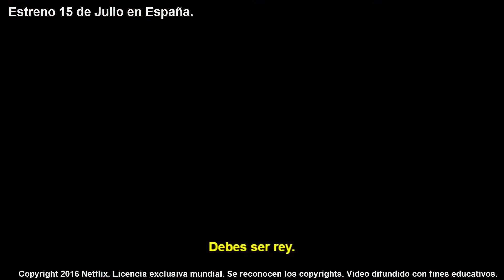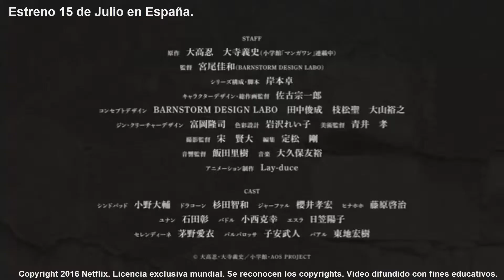Trailer en Español | Las Aventuras de Simbad | Netflix España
Anime en dvd y bluray, ediciones de epocas pasadas en las que rememoramos la calidad de los discos, el authoring así como la difusión de extras que actualmente están obsoletos. Estos videos podrían contener imágenes sujetas a derechos de autor, los cuales se reconocen en todo momento. Este canal no obtiene lucro con la difusión de estos videos.